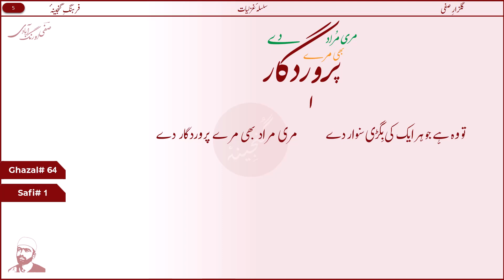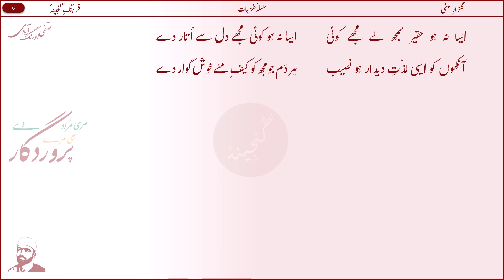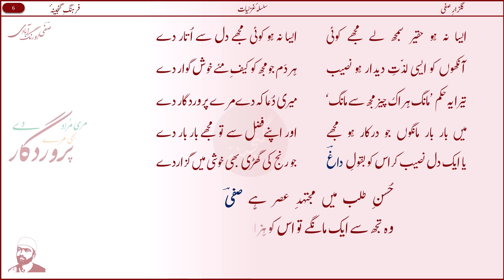#64 | Tu Wo Hai Jo Har Aik Ki Bigri Sanwar Dey | SAFI AURANGABADI | Gulzar e Safi | Sufiana Kalam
Ghazal #64
Safi #01
Book Name: Gulzar e Safi
Digital Book #25